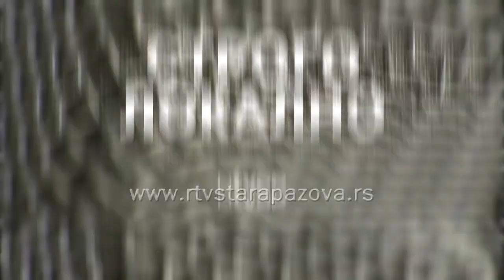Strogo lokalno - Vedrana Radmilović i Danica Radaković Serdar